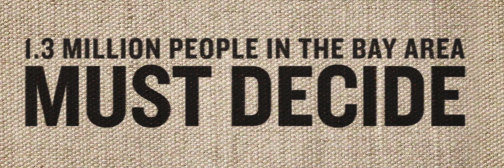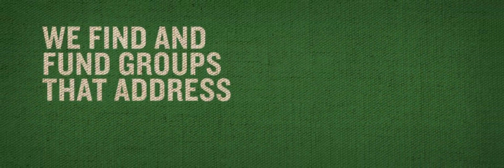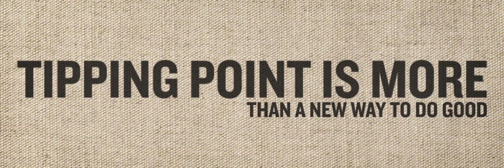come to the table - tipping point 2012